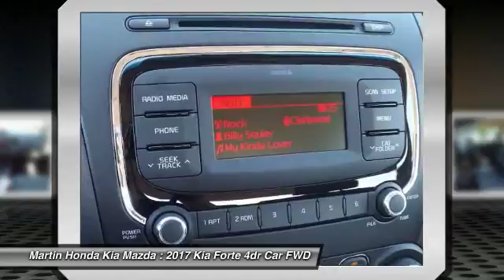2017 Kia Forte Martin Honda Kia Mazda K171918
2017 Kia Forte LX

Looking for the right 4dr car? Today could be your lucky day. this 2017 Kia Forte could be yours.